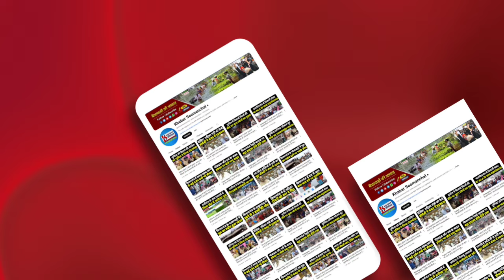Kishanganj के बिशनपुर थाना के सामने में शराब बिक्री का धंधा बन्द नहीं होने पर लोगों का फूटा गुस्सा